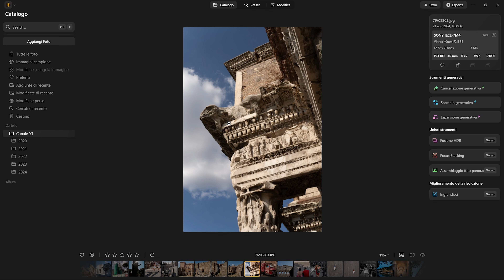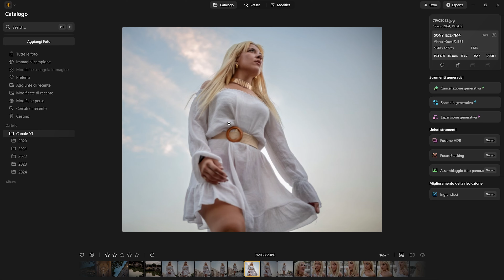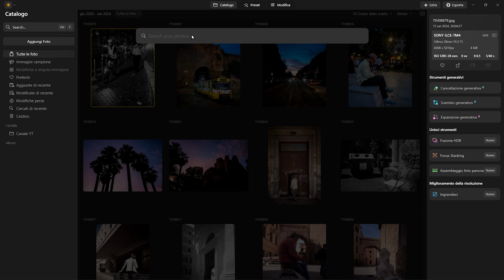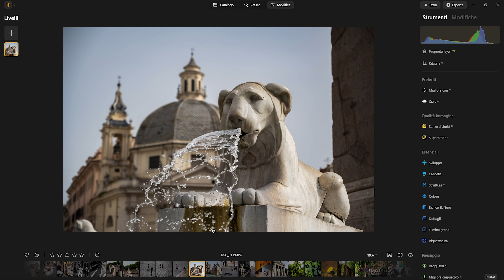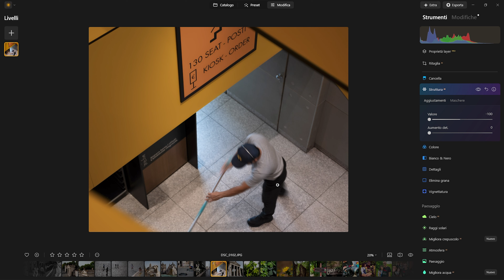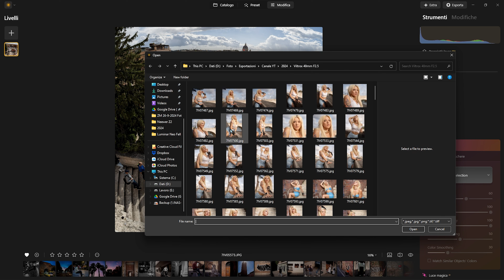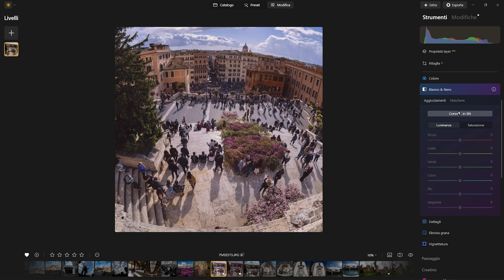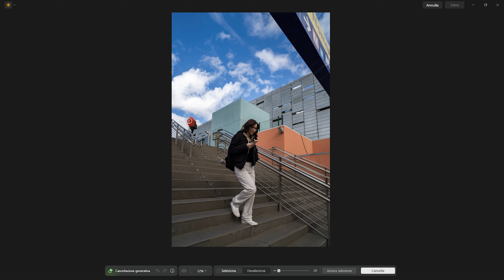Luminar Neo Fall Upgrade: l’aggiornamento d’autunno porta tanto COLORE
🎓 Corso di Post Produzione fotografica con Luminar Neo a prezzo scontato
Acquista o aggiorna Luminar Neo 🎁 Col coupon VIDEOZAPPO-NEO prima di pagare risparmi 10 Euro!

0:00 Intro
0:38 Upgrade di base al catalogo
1:28 Nuove funzioni di filtraggio e ricerca delle foto
4:10 Novità nella scheda di Modifica
4:47 Nuova funzione di mascheratura
5:29 Rubare la color correction
7:17 Copie virtuali
7:52 Strumenti generativi
8:31 Come avere l'aggiornamento d'autunno

⚙ _*Vetrina Amazon*_ Trovi solo attrezzatura fotografica e per videomaking selezionata e che ho provato personalmente 😏